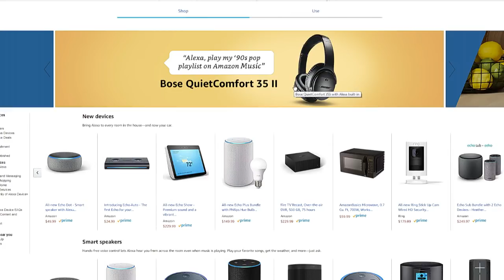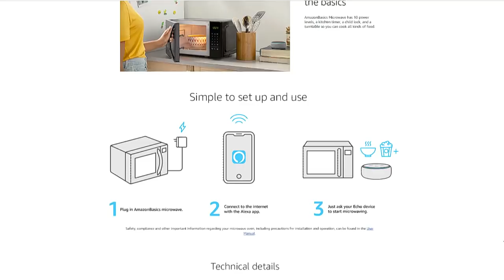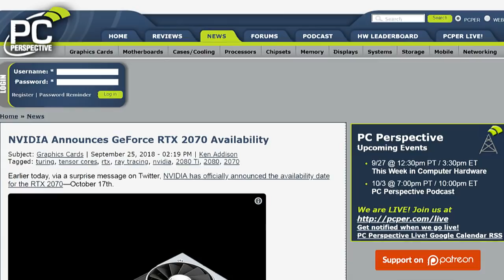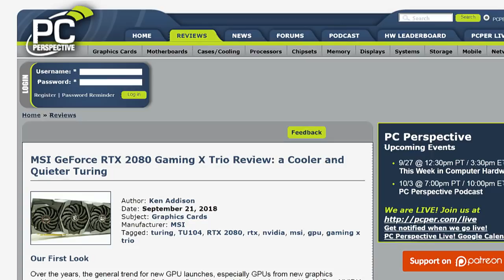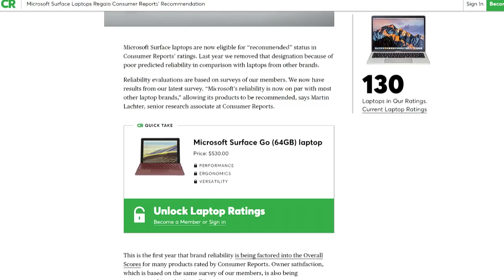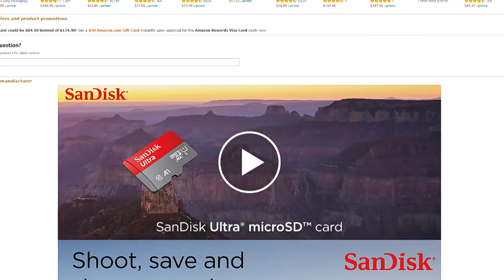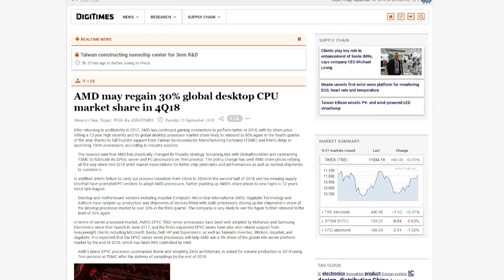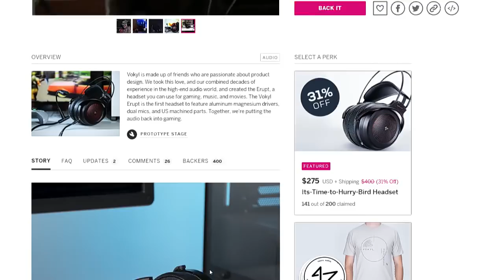It's Good to be AMD - This Week in Computer Hardware 485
Oculus Quest, AMD gains, & MSI GeForce RTX 2080 Gaming X Trio
Intel stumbles, AMD gains! Oculus reveals the Quest... Nvidia's got shipdates for RTX 2070 GPUs, and let's talk quality gaming headsets!!!